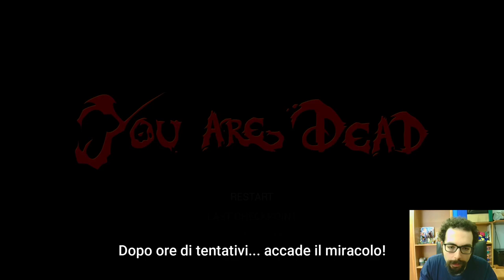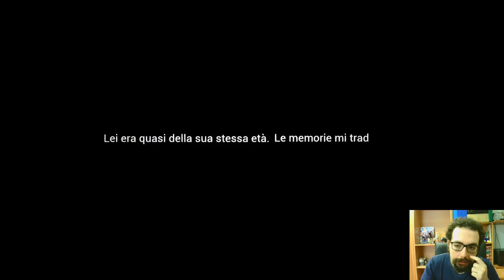Dark Deception [Chapter 2°] Parte 2°: "Checkpoint"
Buon Godo day a tutti voi, oggi continuiamo la nostra avventura in Dark Deception capitolo 2! Questo video dalla durata minore in realtà nasconde, uno dei momenti migliori di tutta la serie. Infatti dopo diverse ore di tentativi contro Agatha, scoprirò che è possibile usare i checkpoint, invece di ricominciare ogni volta il livello.. la mia reazione nel video è semplicemente epica. Questo cambia completamente il mio approcciarmi a Dark Deception, infatti dal prossimo episodio vedrete la mia bravura in questo gioco aumentare sempre di più! Dopo questa scoperta sconfiggeremo Agatha & Malak, per poi fuggire da questo incubo alla velocità della luce. Nel prossimo episodio andremo in un luogo che sembra tranquillo, ma purtroppo ad aspettarmi ci sarà una bella sorpresa. Vi ringrazio per il supporto, che il Godo sia con voi, e ci vediamo presto!

0:00 : Scoperta dei Checkpoint
1:31 : Elementary Evil Tentativo Vincente
3:55 : Scappiamo da Malak
6:00 : Affrontiamo Agatha
7:55 : Commenti Finali & Saluti